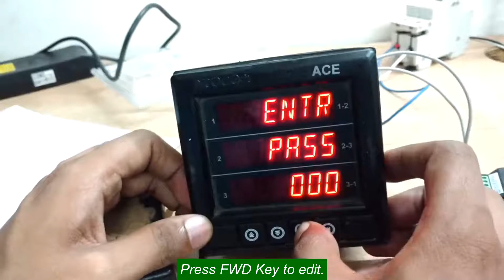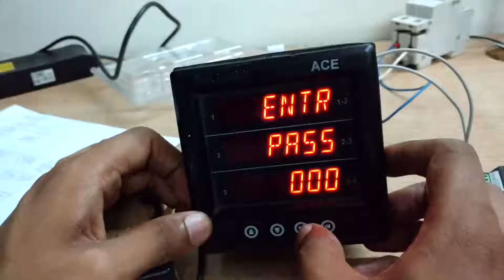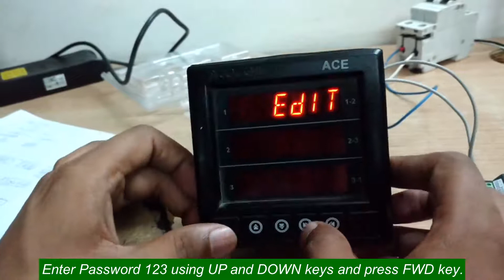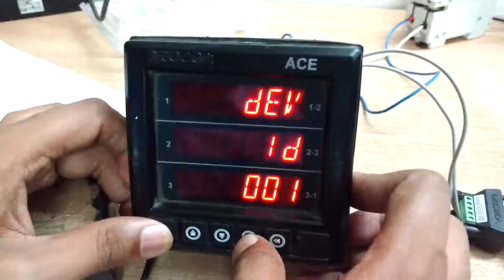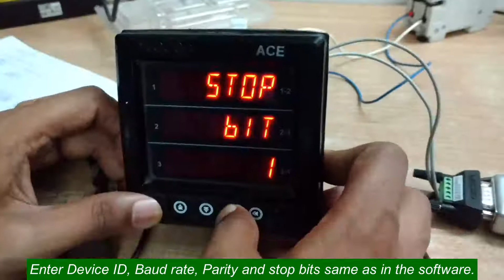Modbus Communication with Pro Ace Energy Meter Tutorial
Simply modbus master communication with Pro Ace Energy Meter.